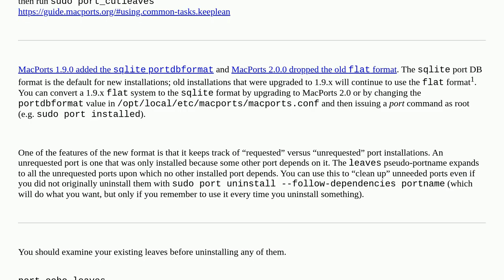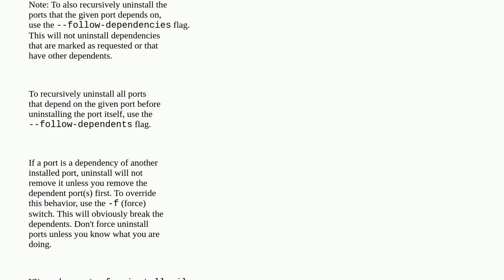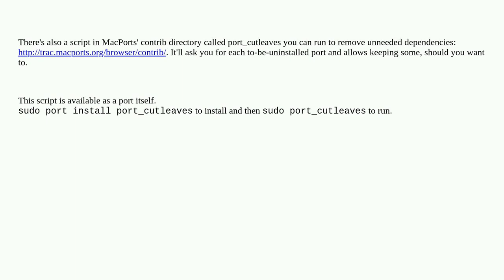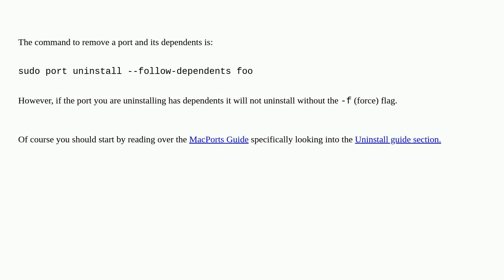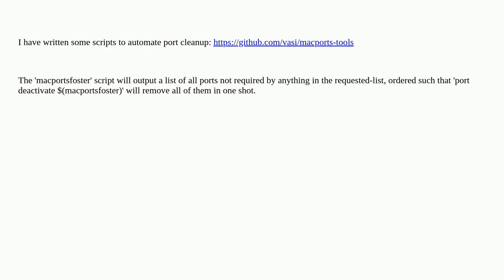Apple: How to remove unused MacPorts packages?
How to remove unused MacPorts packages?

A special thanks goes out to the awesome community

  macports